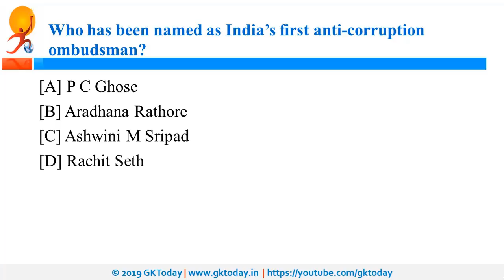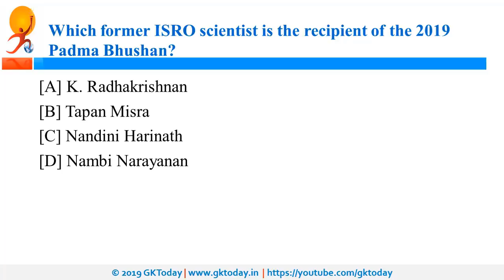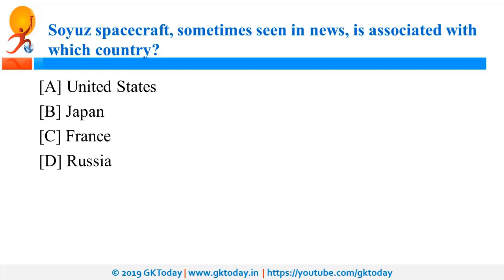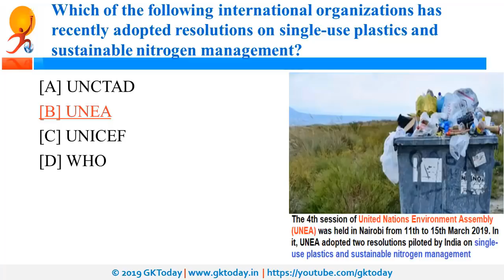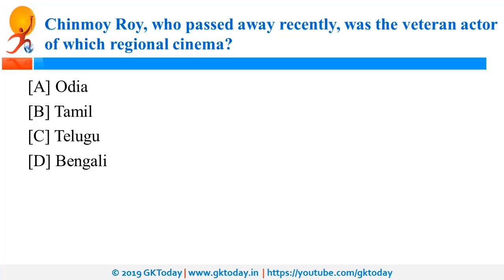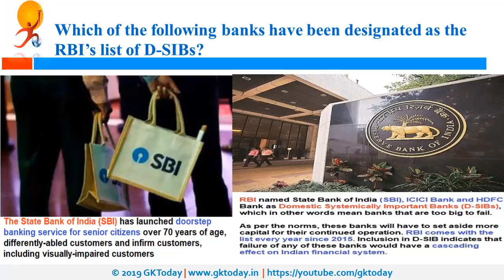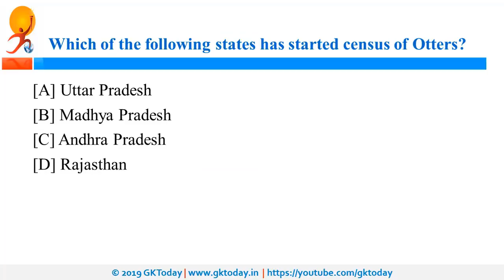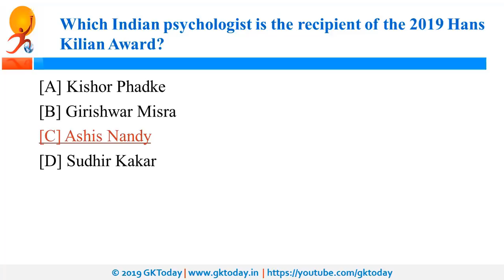Current Affairs March 19 , 2019 : English MCQs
GKToday Android App:
Current Affairs Updates and Notes